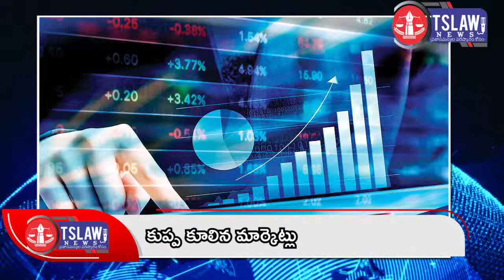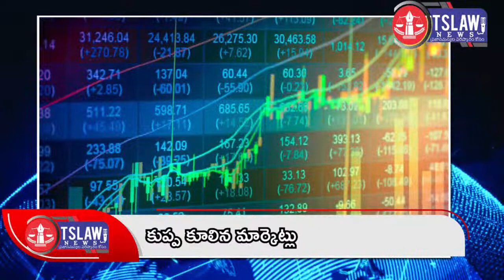కుప్ప కూలిన మార్కెట్లు